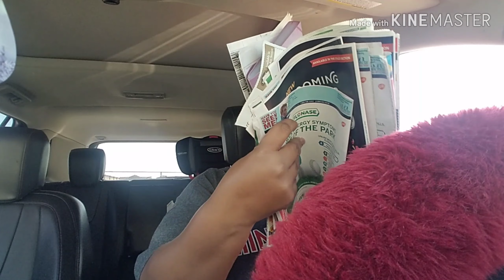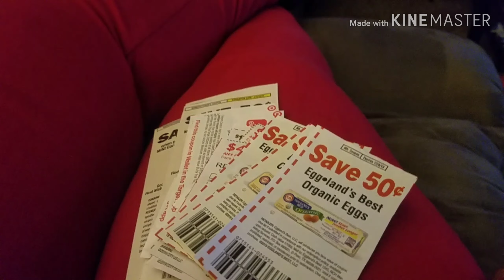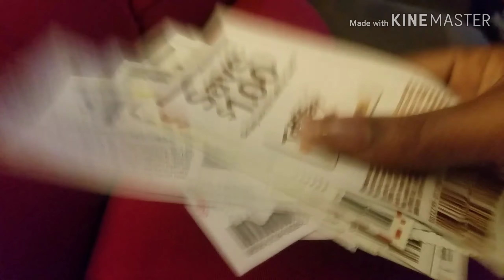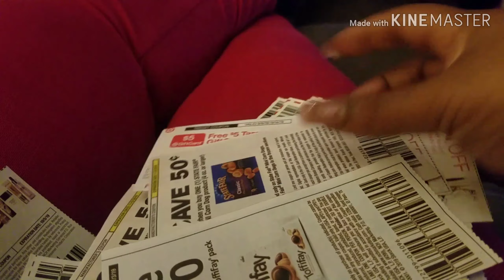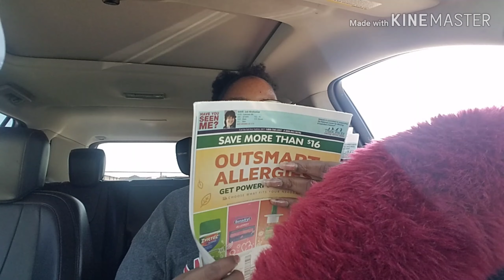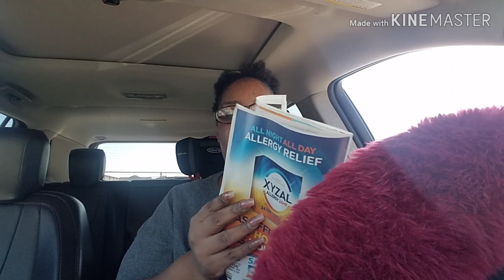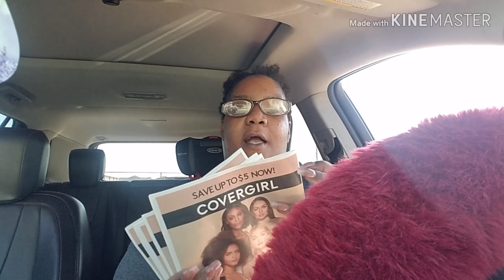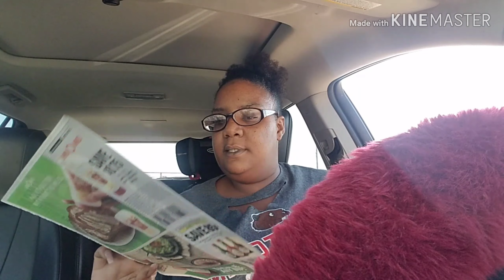How To Get Coupons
How I buy my coupons Where do they come from Me And looking though

 Wecouponclip.com

 Dollar Tree So Sunday's paper